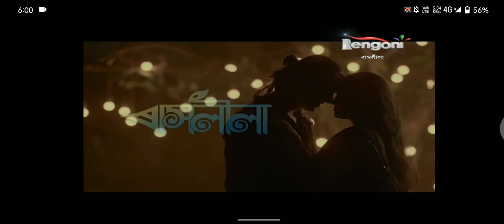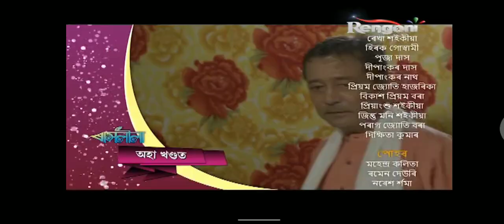Rashlila || Episode-75 || 25/09/2024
Rashlila seriel episode 75

rashlila seriel
assamese seriel